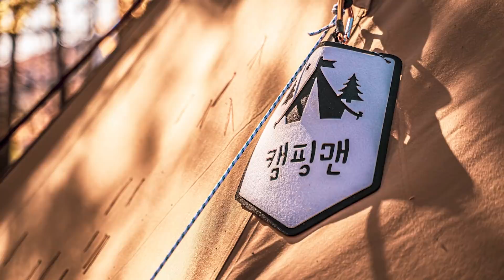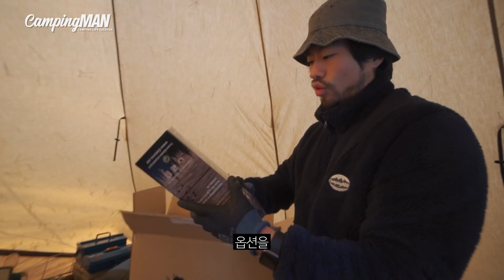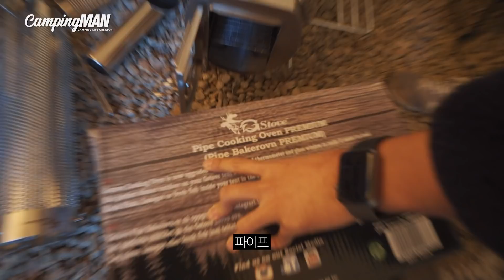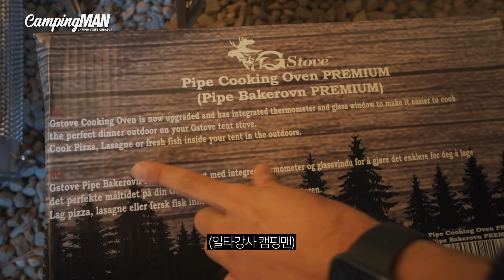[ENG]풀옵션으로 화목난로 질렀는데 상태가 왜 이러지? (장박일기 ep.04)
안녕하세요 맛있는 캠핑채널 캠핑맨입니다.
오늘 작년부터 눈에 아른아른 거린 녀석을
중고로 알아보다 알아보다 결국...
새거로 질렀습니다...

이거 지르고 또 열심히 일 할 다짐하고..
3개월 ㅎㅂ 했어요...

언박싱 영상입니다!!!
영상에서 공개하려고 뜯지도 못하고
캠핑장 와서 여러분들과 함께 공개하는데.
. 두둔.

(오븐은 불량이 와서 사장님께서 바로 무상교환해주시고 서비스로 작은 악세서리도 함께 주셨습니다👍🏻)

campingMAN
[camping life creator]
오늘의 캠핑사이트: 평창 마가리
오늘의 캠핑푸드: 미미옥 서울쌀국수+휴게소 김밥
텐트: 서커스 TC BIG
화목난로: 지스토브
트레일러: 까발로
견인 리드차: 지프 랭글러 사하라 JL
카메라 장비 및 음원: 근감독 총괄

* 아웃도어 라이프스타일 이 외 관련성이 적은 ppl은 지양하고 있습니다 ;)